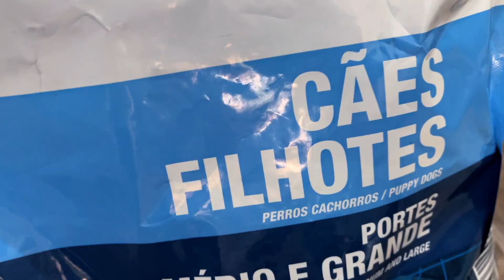CASA HICKMANN #21 | PRIMEIRO BANHO DOS FILHOTES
Oi, pessoal! Tudo bem? Hoje é um dia muito especial para os nossos filhotes, depois de 60 dias e com a liberação da veterinária, eles finalmente podem tomar o primeiro banho! Como vocês sabem, a turma aqui em casa é bem grande então tiramos um dia inteiro para conseguir dar conta de todo mundo! Vocês estão gostando de acompanhar o crescimento deles? Me contem aqui nos comentários! Beijosss e até a próxima!

PARA PARCERIAS E TRABALHOS COMERCIAIS

PARTICIPE DO ANATERAPIA, MANDE SUA HISTÓRIA!